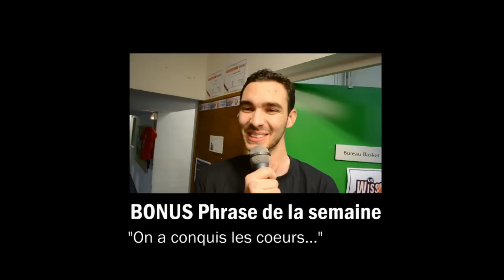Ecran mobile #6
Pour ce sixième numéro d'Ecran mobile, dernier avant les vacances de février, nous accueillons Patrick Kitsaïs, président de l'Union Sportive de Wissous. La fameuse USW, d'où vient le nom de notre club : US Wissous Basket.
Retrouvez le débrief du week-end du 11 février avec quelques réactions de joueurs et d'entraîneurs, ainsi que les analyses de Franck. En fin d'émission, vos rendez-vous, avec notamment le quart de finale de la coupe de l'Essonne Cadets, à jouer entre le 12 et le 29 mars (date exacte pas encore connue), à Wissous !
Bonnes vacances à tous et soyez prudents sur les piiiiiistes !